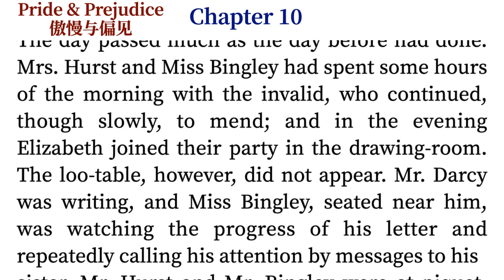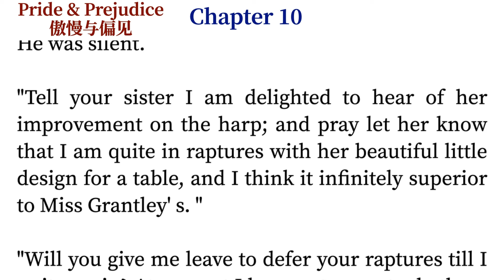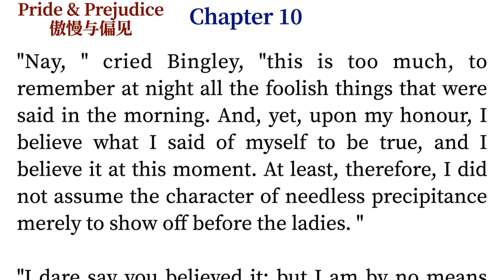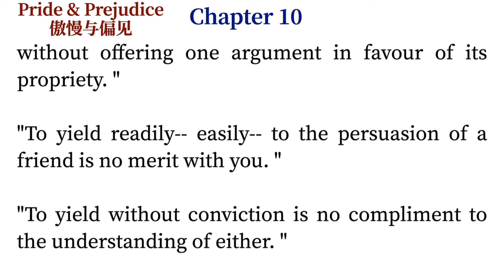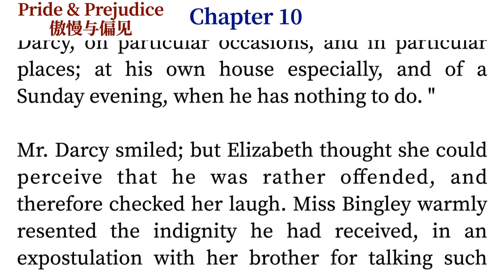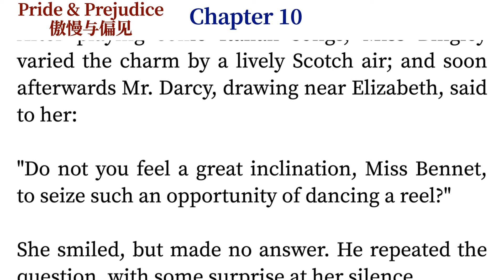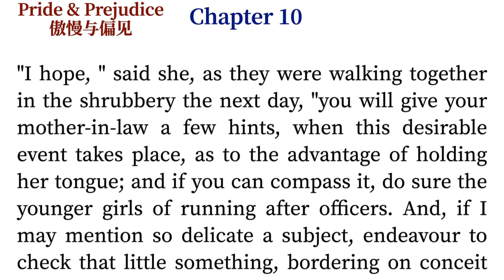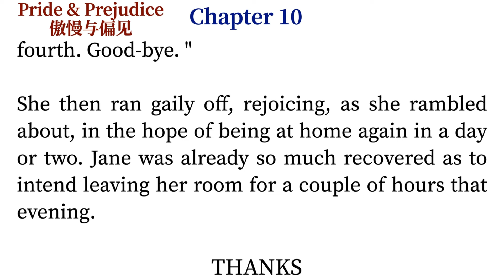[PRIDE AND PREJUDICE] Audiobook [Chapter 10] with rolling text | English Listening Practice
[PRIDE AND PREJUDICE] Audiobook [Chapter 10] with rolling text
Learn English with Audio Books | English Listening Practice
# Pride and Prejudice by Jane Austen
## Chapter 10